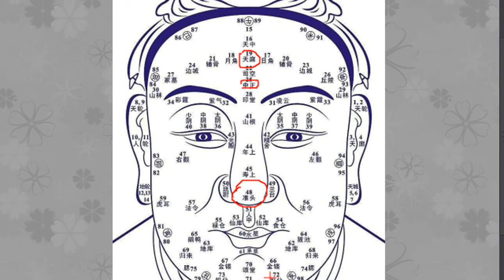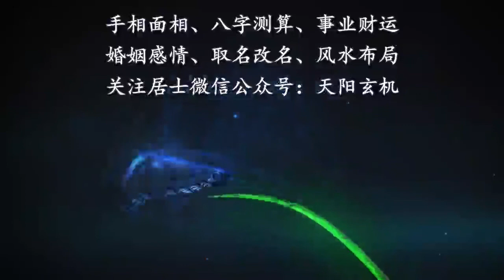面相口诀一：山根不断年寿润，准头齐圆人中深！